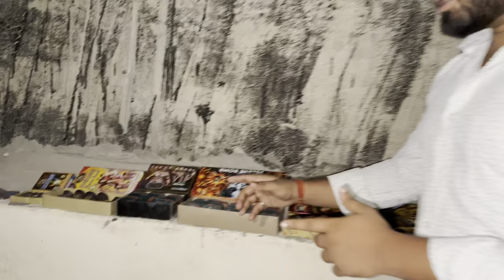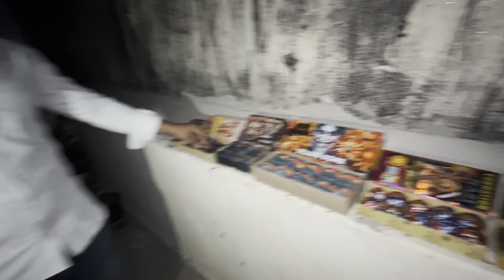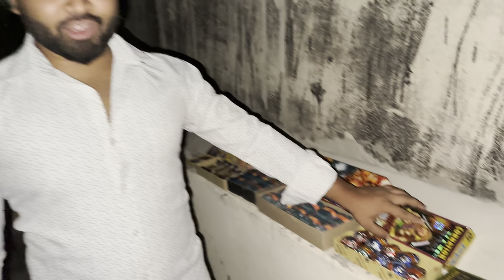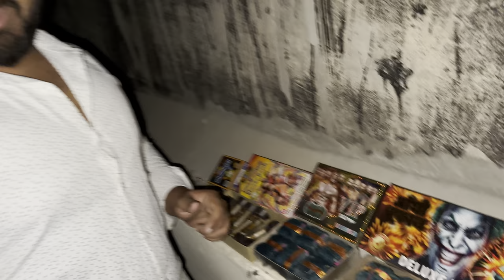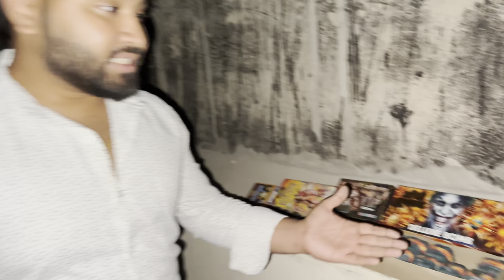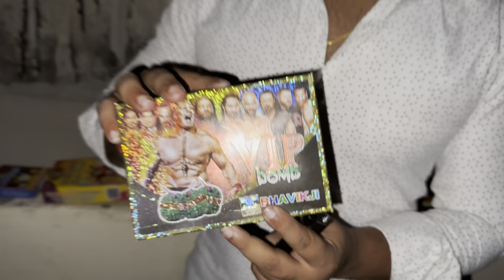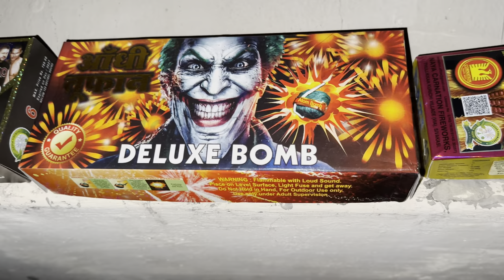Diwali new firecrackers testing 2023 🧨| NAZI bomb 💣 vs VIP vs ANDHI TUFAAN | Unstoppable Indian